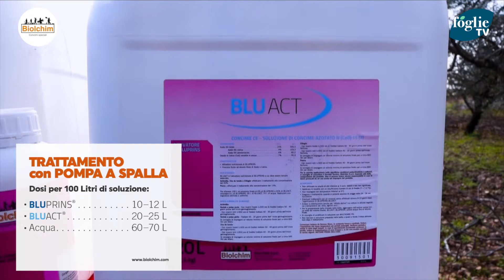Interruzione di dormienza: come avere un vigneto uniforme ed uva in abbondanza 🍇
Scopri come BLUPRINS®, l'interruttore di dormienza di Biolchim, può trasformare la coltivazione dell'uva da tavola, migliorando il germogliamento e la produttività dei vigneti.

In questa guida dettagliata, esploriamo l'importanza del freddo invernale per la vite da tavola e i sintomi della carenza di freddo.
Affrontando le problematiche agronomiche legate a un risveglio vegetativo irregolare, presentiamo le caratteristiche di BLUPRINS® descrivendone sicurezza ed affidabilità. Con quattro vantaggi fondamentali, tra cui il favorire il germogliamento uniforme e influenzare positivamente lo sviluppo dei grappoli, BLUPRINS® è diventato uno dei formulati più apprezzati dai produttori di uva da tavola.

Impara come utilizzare correttamente BLUPRINS® e il suo attivatore BLUACT per ottenere risultati ottimali, garantendo un risveglio naturale e una produzione di alta qualità. Se sei un agricoltore o un esperto del settore, non perdere questo tutorial essenziale."